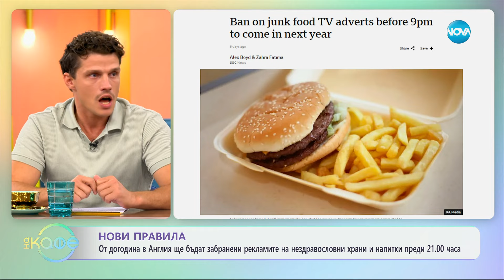Срещу правилата: Нюйоркчанка се бори за отмяна на забраната майки да ... - „На кафе“ (19.09.2024)